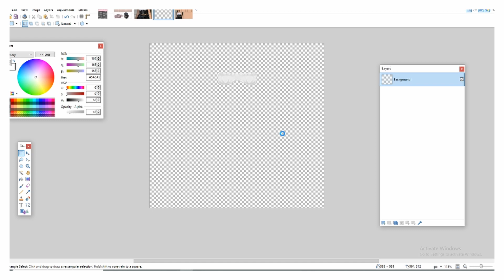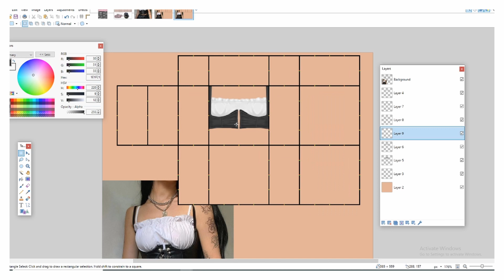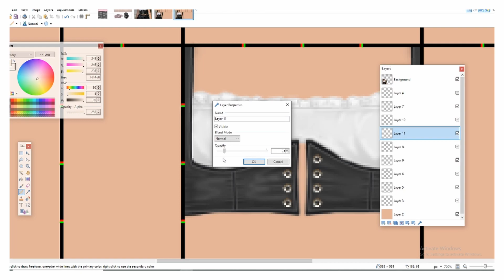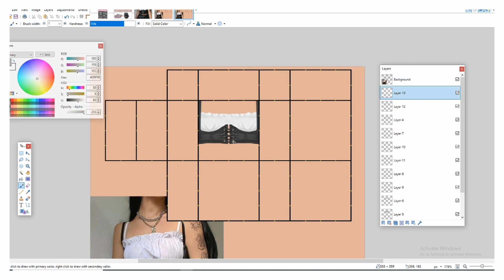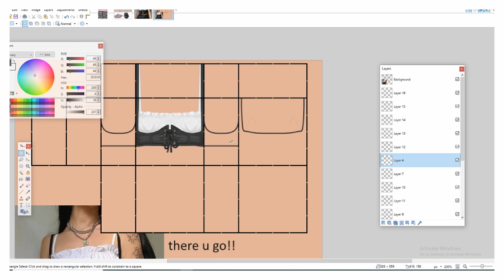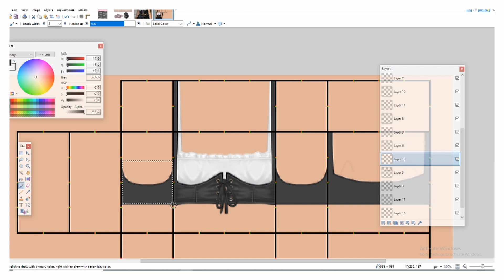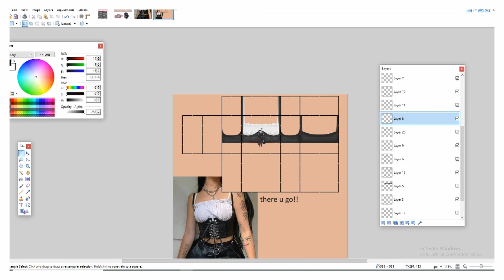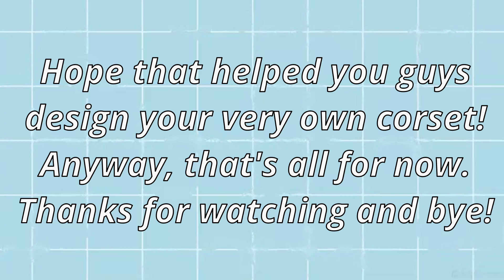ADVANCED CUTE CORSET || ROBLOX SPEED DESIGN ♥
open me!!! ♥

ೃ⁀➷ about me ࿐ྂ
hi there!!! I'm cutieflames, although I go by many names such as flames, ducky, all that stuff. I've been designing for over a year, and I started a youtube channel so I could help other designers (and get that clout ayeeeee) but yeah feel free to follow me on my designing journey, thanks for being here ♥